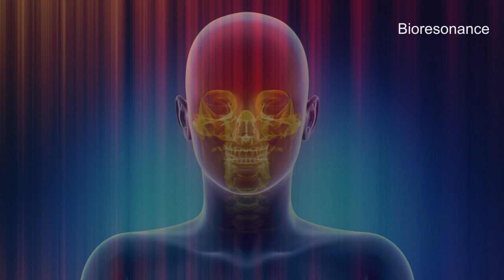Animal Diseases - RIFE Healing Frequencies Treatment - Frequency Energy & Quantum Medicine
– Relaxation & Spiritual Music 🎶✨ Animal diseases are illnesses that affect animals and can be caused by infections, genetics, or environmental factors. They vary in severity and some can be transmitted to humans.

10 mn Specifics Rife Frequencies + 5 mn Aura, Chakra, Meridians harmonizing + 30s of 528hz

Français

10 mn Fréquences Rife spécifiques + 5 mn Harmonisation de l'Aura, Chakra, Meridiens + 30 secondes de la fréquence 528hz (amour)

10 min Frecuencias específicas de Rife + 5 min Armonización del Aura, Chakra, Meridianos + 30 segundos de la frecuencia 528hz (amor)

Recomendamos 2 sesiones al día (mañana y noche).